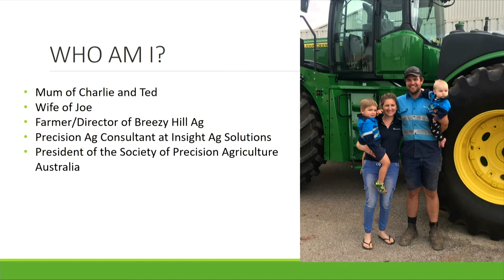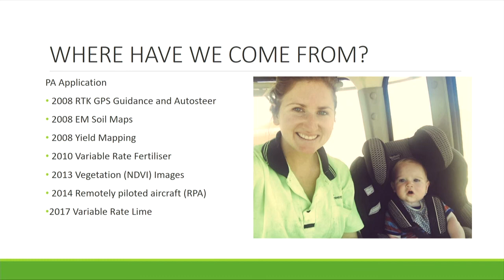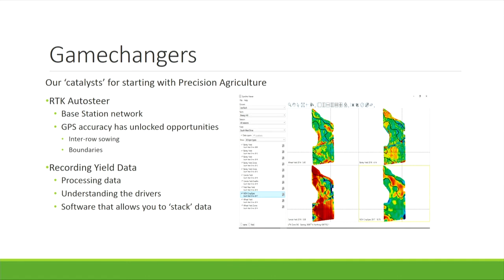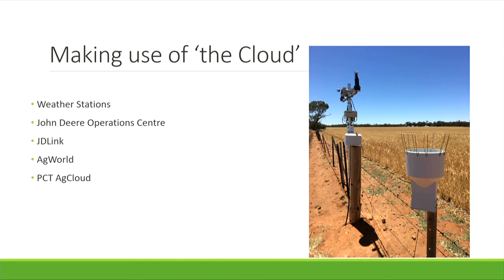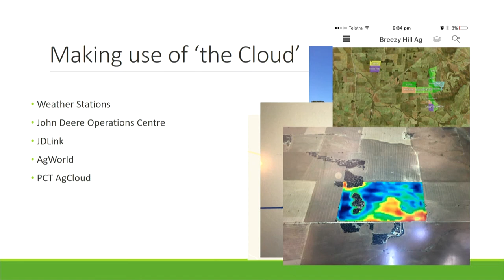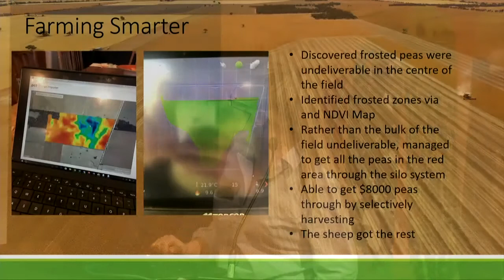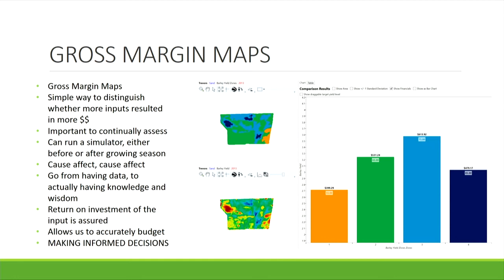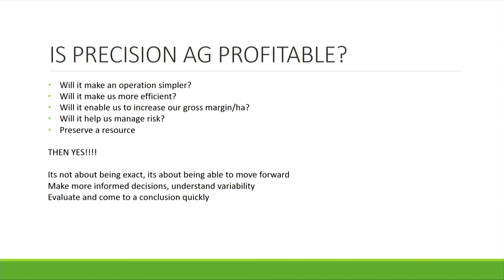Jessica Koch Breezy Hill Ag, SA Using precision agriculture technologies to evolve a farming busin